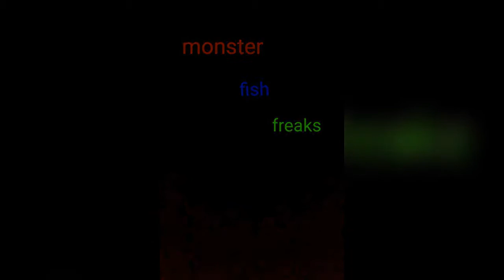Monster fish freaks channa platinum arcus feeding